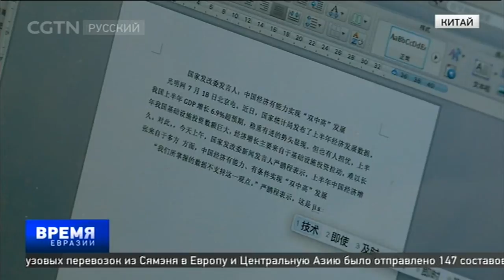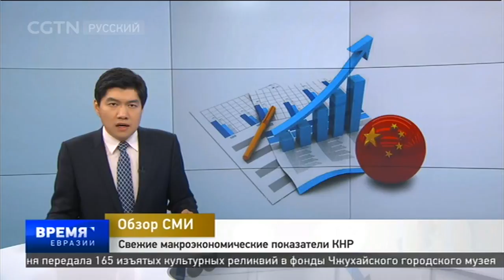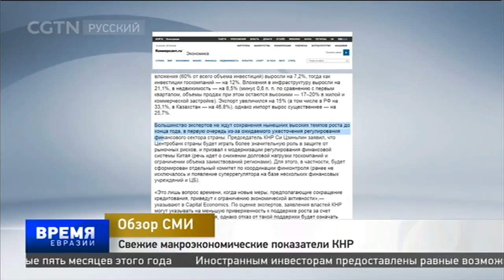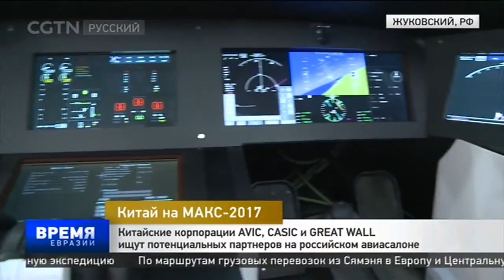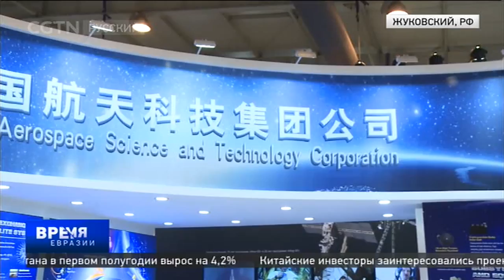Новости Евразии 19/07/2017 20:00 [Age 0+]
Новости Евразии 19/07/2017 20:00

«Новости Евразии»-Это ежедневная новостная программа, в которой сочетаются новости, интревью, обзоры, комемнтарии, диалоги и многое другое. Это главная брендовая передача телеканала CCTV-Русский. В ней транслируются новости Китая, новости стран, являющихся целевой аудиторией, и другие новости, которые могут быть интересны телезрителям. Содержание новостных выпусков касается преимущественно экономики, но также затрагивается сфера политики, общества, культуры и др. Вместе с этим, данная передача призвана помочь созданию сети для обмена новостями между СМИ стран-участников ШОС.